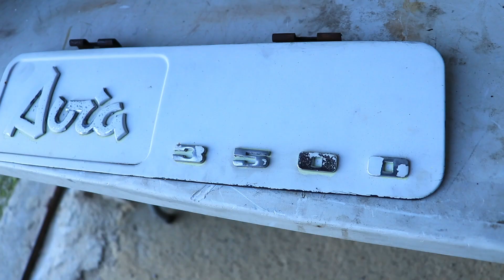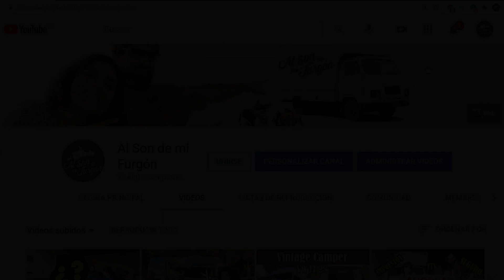43# DESMONTAMOS EL CAMIÓN AL COMPLETO | Al Son de mi Furgón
-Abre esta cajita, tenemos DESCUENTOS y más cosas interesantes para ti-
Hoy toca desmontar todo el Camioncito. Por si fuera poco, ya desmontamos muchas cosas cuando estuvimos restaurando paso a paso pero ahora toca dejarlo “desnudo” para prepararlo para su mayor cambio de look. Quizás hubiera sido mejor idea habernos construido un Camión desde 0... jejeje. Qué va, como veis a Vito le apasiona desmontar y montar todo y por el camino se lleva un gran aprendizaje que compartimos con vosotros! Os leemos en comentarios!

CAMPERCOVER, SEGUROS ESPECIALES PARA CAMPER y CLASSICCOVER, SEGUROS PARA CLÁSICOS colaboran en este Proyecto
Al Son de mi Furgón, es más que un viaje en furgoneta. Somos un equipo formado por Víctor & Arantxa y nuestras perritas Chica y Tina. Juntos hemos camperizado nuestra furgoneta de forma casera y ahora vamos a restaurar un Camión Antiguo que haremos andar con aceite usado y además será nuestra casita! Además compartimos formas y estilos de vida diferentes, sobre todo de gente que se mueve sobre ruedas!
AQUÍ PUEDES COLABORAR CON NUESTRO PROYECTO
GUÍA CAMPER GRATIS “15 COSAS QUE NO HAY QUE HOMOLOGAR”
Instagram de nuestra perrita Tina: @tina_4x4
Facebook: Al Son de mi Furgón
MATERIAL QUE HEMOS USADO PARA GRABAR y EDITAR
Canon EOS 77D Objetivo 18-135mm
Osmo Pocket
Móvil Xiaomi Mi9T
Micrófono de Corbata
Micrófono Externo
Peluche Micro para Viento
Tarjetas de Memoria
Dron DJI Mavic Mini2
PRODUCTOS Y/O HERRAMIENTAS QUE HEMOS USADO O SIMILARES
Maletín de Herramientas de Vito
Martillo mango madera
Taladro sin cables (similar marca)
Martillo de Carpintero
Comprando estos productos a través de estos enlaces colaboras con nosotros a que nuestro proyecto siga adelante y sin que a ti te cueste más. Nosotros te ayudamos a elegir, tú nos ayudas a seguir. ¡Gracias!
Aquí podrás encontrar una recopilacion de todo lo que hemos usado
Prueba Amazon Prime 30 días de forma gratuita
Agradecer a nuestro Seguro Camper Cover y a Homologaciones TuTuning por seguir acompañándonos.
MÚSICA
Periscope de Audionautix está sujeta a una licencia de Atribución 4.0 de Creative Commons.
Artista Creek Trail - Dan Lebowitz
Tumbling Down Clouds - NoMBe
Top Down - Dan Lebowitz
Half Measures - Craig MacArthur